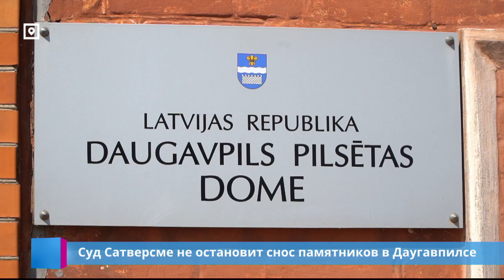Суд Сатверсме не остановит снос памятников в Даугавпилсе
Суд Сатверсме отказался возбуждать дело по заявлению Даугавпилсской думы, которая оспаривала обязанность сносить объекты, прославляющие тоталитарные режимы.